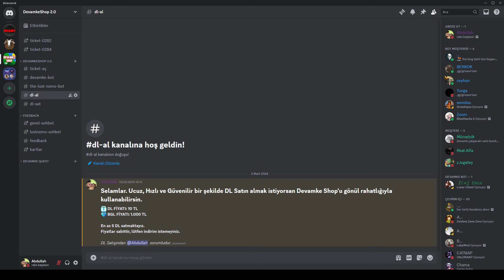BEACH PARTY GELDİ! ➤ BİTMEDEN DENE! ➤ GROWTOPIA TÜRKÇE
Bu tarz profit taktiklerin devamı için Like atmayı unutmayın. Destekleriniz gerçekten önemli... Normalde bugün Mass videosu gelecekti fakat baktım Beach Party gelmiş ben de hemen bu videoyu yaptım. DL Satın Almak - DL Satmak - Devamke Botu kullanmak için Discord Sunucuma katılabilirsiniz. Böyle güzel videoları kaçırmazsınız 😅😅.